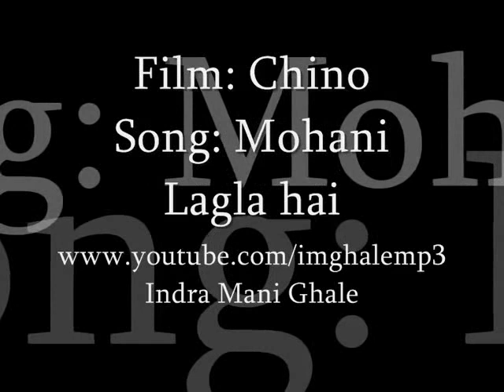Mohani Lagla Hai ( remix song) - Film_- Chino 100 % OFF